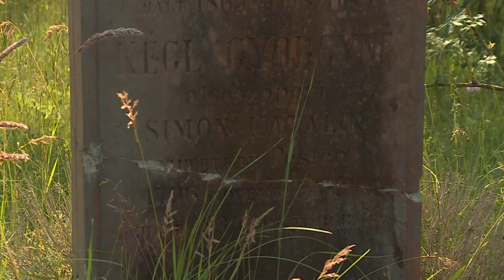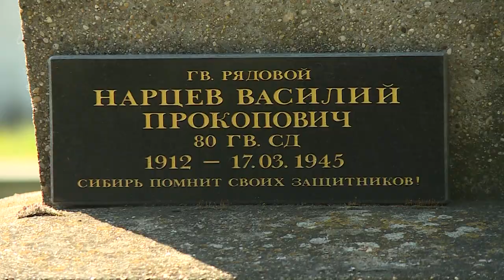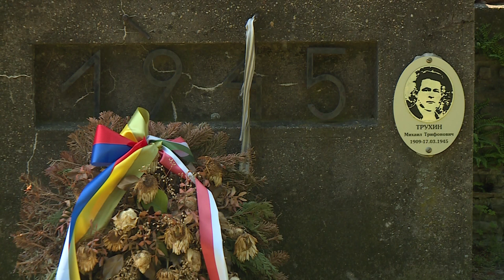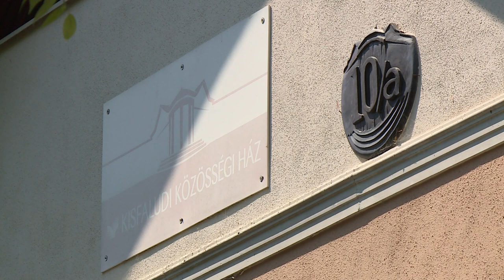210611 Városrészek Titkai Csala, Kisfalud